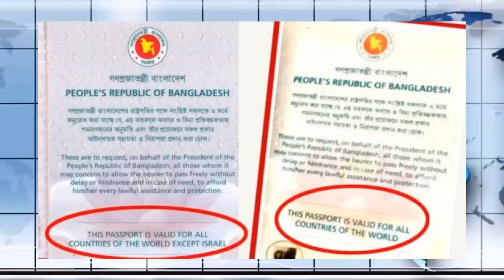Antorjatik khobor 24 may 2021 ।আন্তর্জাতিক সংবাদ। আন্তর্জাতিক খবর।ANTORJATIK SONGBAD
আন্তর্জাতিক সংবাদ 24 may 2021,আন্তর্জাতিকসংবাদ,আন্তর্জাতিক সংবাদ,আন্তর্জাতিক খবর 24 may 2021,আন্তর্জাতিক খবর,আন্তর্জাতিক খবর 24 may2021,Antorjatik Khobor 24 may 2021,Today Internatinal News,24 may 2021 antorjatik sambad,24 may 2021 Antorjatik Khobor,Antorjatik Sambad 24 may 2021,Antorjatik Songbad 23 may 2021,ANTORJATIK SONGBAD,today antorjatik khobor